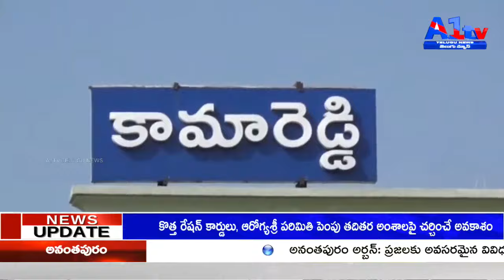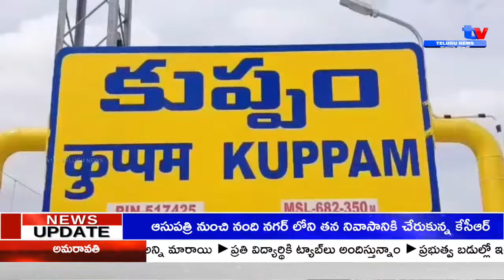A1TV NEWS BULLETIN || 15-12-23|| A1TV TELUGU NEWS